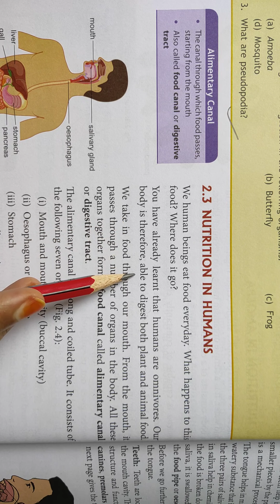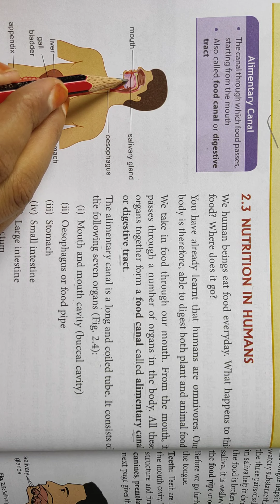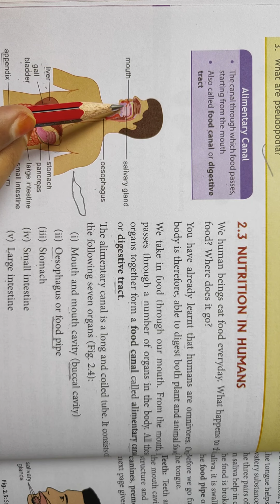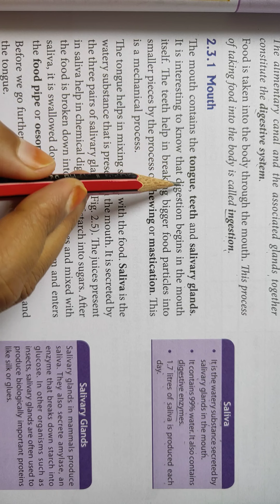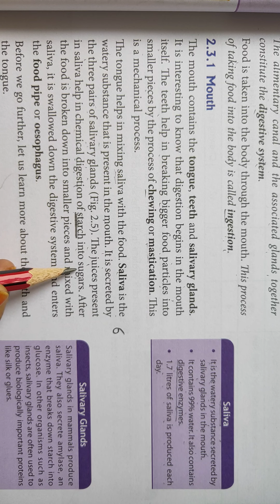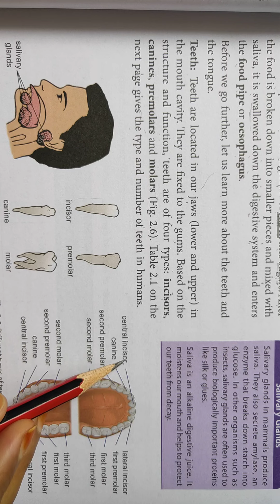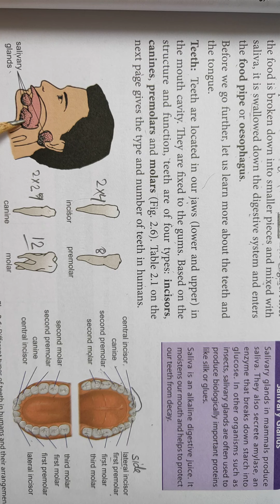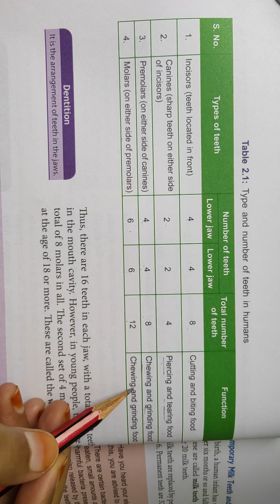Class-7 Science Chapter-2 (Nutrition in Animals) Part-3 By:Miss Insha